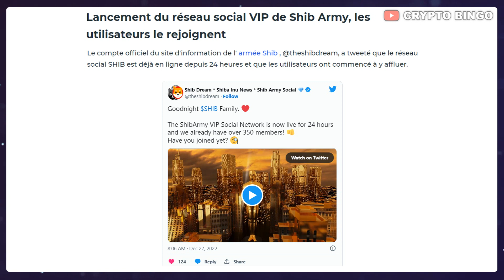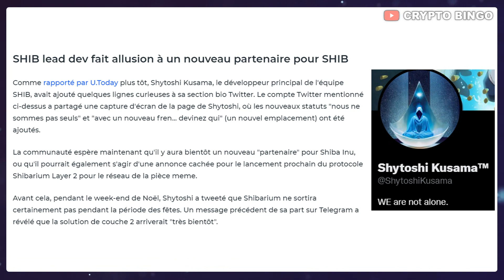🚨 SHIBA INU : NEW PARTENAIRE 💪 SHIBARMY LANCE UN RÉSEAU SOCIAL 🔥 (actu crypto SHIB)